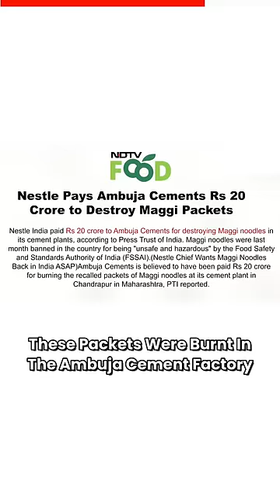Genius Strategy by Maggie